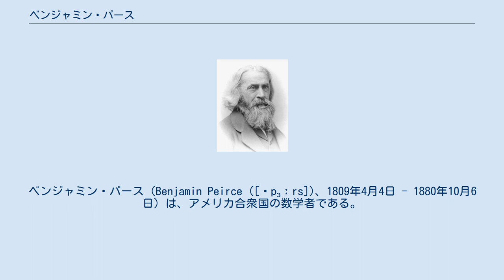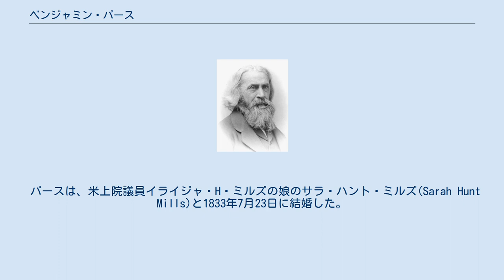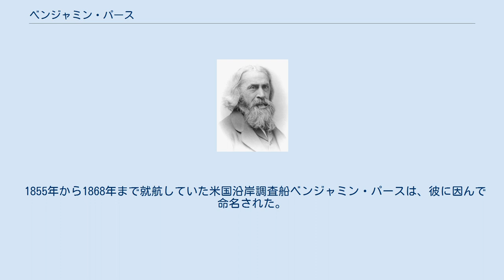ベンジャミン・パース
チャールズ・サンダース・パース
ベンジャミン・パース（Benjamin Peirce ([ˈpɜːrs])、1809年4月4日 - 1880年10月6日）は、アメリカ合衆国の数学者である。
約50年に渡ってハーバード大学で教育を行った。
天体力学、統計学、数論、代数学および数学の哲学において貢献した。
 マサチューセッツ州セイラムで、後にハーバード図書館司書となるベンジャミン・パースの子として生まれた。
 1829年にハーバード大学を卒業後、ノーサンプトンのラウンドヒル高校で2年間数学を教え、1831年にハーバード大学の数学教授に就任した。
1842年からは天文学教授を兼任し、亡くなるまでその地位にいた。
また、ハーバード大学の科学課程の開発の手助けをし、大学の司書も務めた。
1867年から1874年までアメリカ国立測地測量局の局長を務めた。
1852年、ロンドンの王立協会の外国人会員に選出された。
 ベンジャミン・パースは、その研究が世界クラスと認められた最初のアメリカ人科学者とみなされることが多い。
彼は奴隷制の擁護者であり、エリートが科学的探究の追求のために奴隷を使用することは容認されるべきであると主張した。
 数論において、彼は4個以下の素因数を持つ奇数の完全数がないことを証明した。
 代数学においては、彼は結合多元環に関する研究で知られている。
彼は、1870年に冪等(idempotent)や冪零(nilpotent)という言葉を最初に導入した。
また、パース分解を導入した。
 数学の哲学において、彼は「数学は必要な結論を引き出す科学である」という声明で知られている。
パースの数学の定義は、息子のチャールズ・サンダース・パースがプラグマティズムの結果指向の哲学を始めるのを助けた。
ジョージ・ブールと同様に、パースは数学を使って論理を研究できると信じていた。
このアイデアは、彼の息子チャールズによってさらに開発された。
チャールズは、彼の論理には誤った推論の研究も含まれると述べた。
対照的に、後期のゴットロープ・フレーゲやバートランド・ラッセルは、論理学を数学の基礎にしようと試みた。
 今日では「外れ値に関するパース基準」として知られるものを提案した。
彼のアイデアは、息子のチャールズによってさらに発展した。
 天体力学の分野では、彼は冥王星の発見につながる海王星の摂動の計算に最も早く取り組んだひとりである。
 彼は敬虔な信仰心を持っていたが、自身の神学的な考えを公表することはほとんどなかった。
彼は、経験的な現象を記述する際に純粋な数学が効果があるように自然を形成する者として神を信じていた。
とある百科事典では、パースは「神の創造物による神の仕事の研究として数学」を見ていたとしている。
 パースは、米上院議員イライジャ・H・ミルズの娘のサラ・ハント・ミルズ(Sarah Hunt Mills)と1833年7月23日に結婚した。
2人の間には以下の4男1女が生まれた。
 月のクレーターのパースや小惑星(29463) ベンジャミン・パースは、彼に因んで命名された。
 ハーバード大学数学科のポスドクは、彼の名を冠してBenjamin Peirce Fellows and Lecturersと名付けられている。
 1855年から1868年まで就航していた米国沿岸調査船ベンジャミン・パースは、彼に因んで命名された。